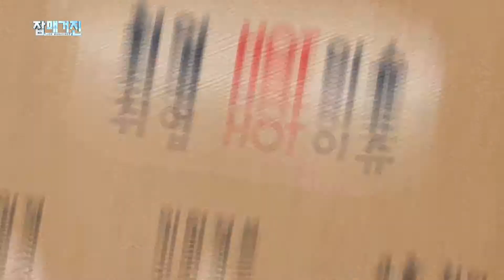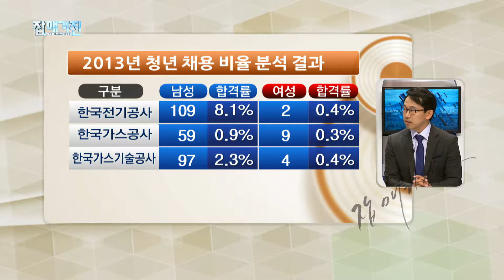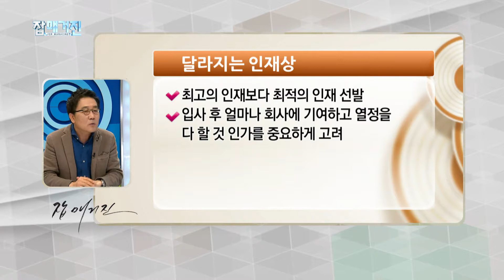여성지원자 취업전략/열정vs재능_핫이슈핫키워드(잡매거진)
0413 핫이슈핫키워드
오늘의 주제 - 1. 여성지원자 취업전략!
                      2. 열정 vs 재능

잡매거진의 전체 영상을 보실 분께서는
한국직업방송 홈페이지 에서 확인 가능합니다.